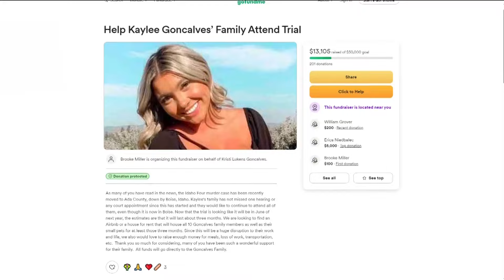Kohberger defense files motion to allow street clothes at public hearings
The motion suggests that allowing Kohberger to wear street clothes, instead of jail attire, in court will help with prejudice.